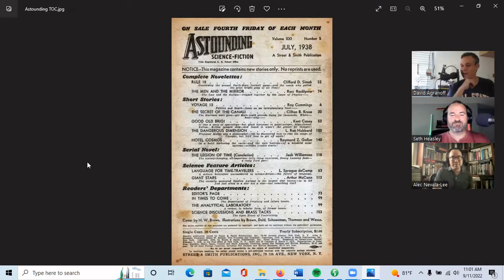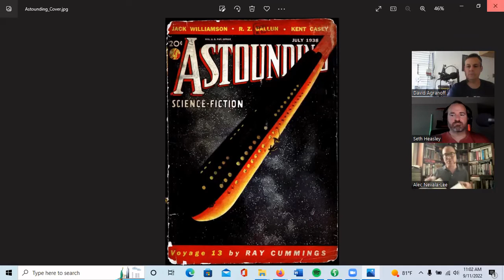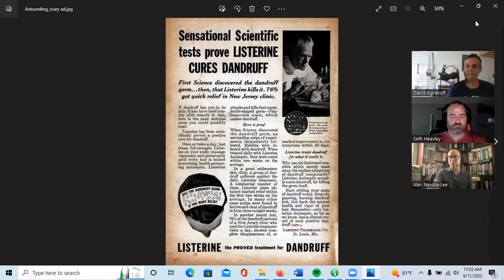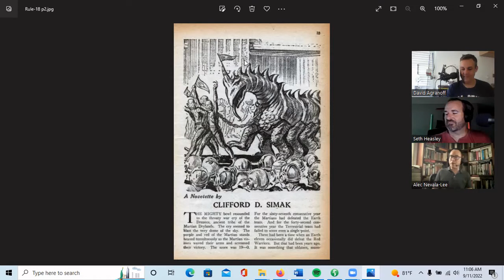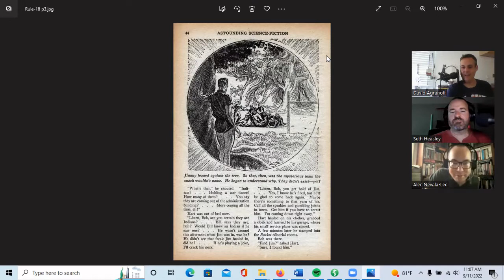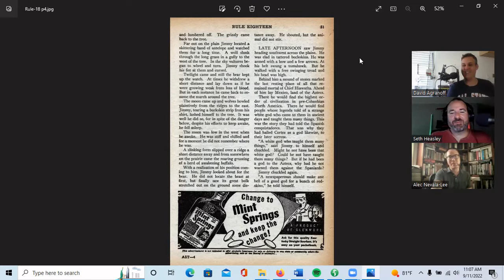PFDW Episode #90 1930s Sci-FI Series Rule - 18 by Clifford Simak w/ Alec Nevala- Lee & Seth Heasley.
In July 1938 Astounding magazine under the editorship of John W. Campbell published a story for the first by future Grandmaster Clifford D. Simak. This story Rule-18 was not a classic, nor was it considered one of the great SF writer's better stories. OK, so why the hell are we covering it on this series devoted to classic SF stories classics of the 30s? The impact of this story is an interesting case. When the issue ran the story was dismissed in the letter column by a young fan from Brooklyn named Issac Asimov. Wanting to understand his issues with the story the elder Simak wrote Asimov and thus began a friendship. Re-reading the story to answer the letter, Asimov found the story worked; this experience is one he considered crucial to his development as a  writer.

So I invited Alec Nevala-Lee the author of Astounding (A history of the golden age SF) and Seth Heasley host of The Hugos There podcast to join me for this episode. None of us had read the story before.  Rule-18 is about a 24th-century football game between Mars and Earth.  In this discussion we talk about the story, the issue of Astounding it appeared in, John W. Campbell's relationship to the writers, the influence on Asimov, and we debate if this story should be canon.